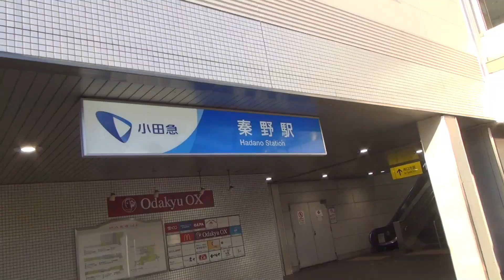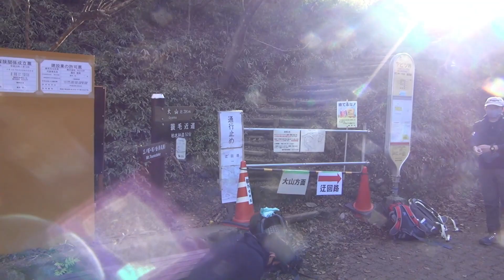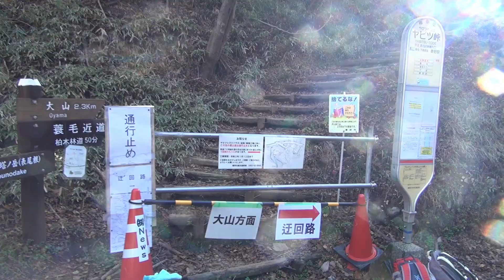第81番-1【女装 コスプレ秋の大山へ2020・ヤビツ峠から登る【男の娘 登山 路線バス】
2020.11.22に撮った動画です。
季節が変わり抜けの良い晴天の中、霧に隠れない本来の感じを見てみたく、また神奈川の大山に登ってみました。登山に最適な時期という事でここも朝から大賑わいです。

使用音源・「クラシック名曲サウンドライブラリー」
その他